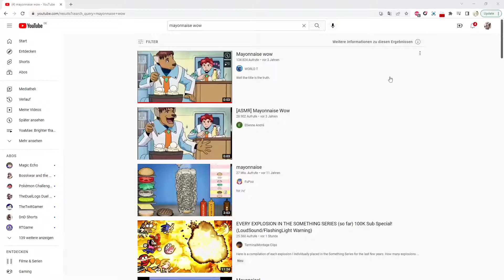YoaMae: Brighter than Dawning Blue Part 6 | Emotional Control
Someone slap this man